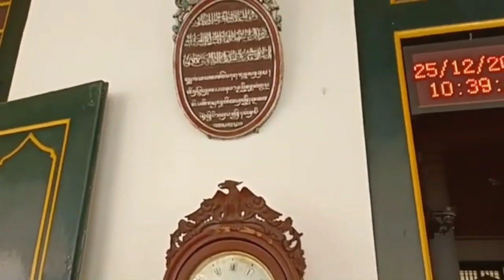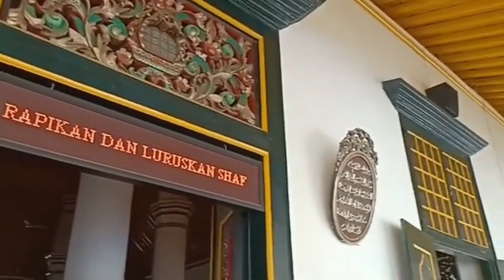MASJID JAMIK Sumenep : Obyek Wisata Religi dan Sejarah | FAIQUL MUFID - NPM.721412269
Salam. ⚜️ LEX DURA SED ITA SCRIPTA 🇲🇨

LADY LAW 🧕